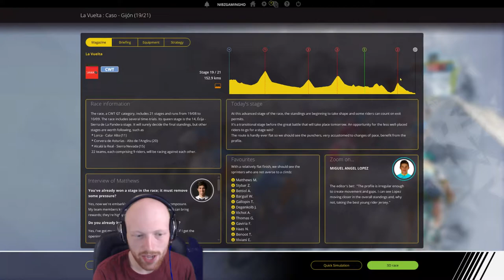Vuelta espana 2017 stage 19 - Pro cycling manager 2017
Welcome to stage 19 of my new PCM 2017 series where I'll be racing the Vuelta espana 2017 with the race. Stage 19 see's the riders take on a hilly stage.

-Nibz